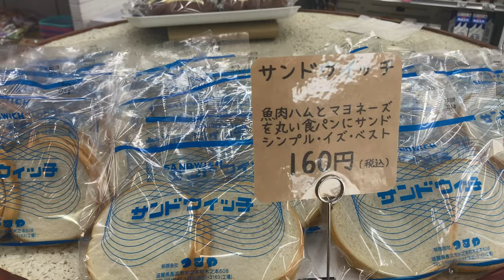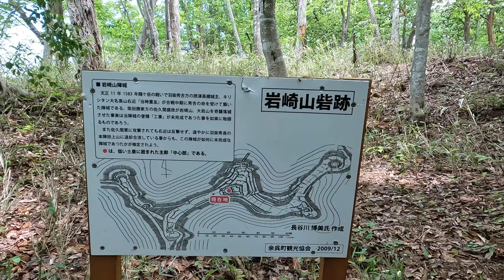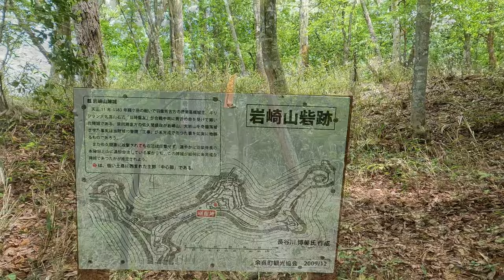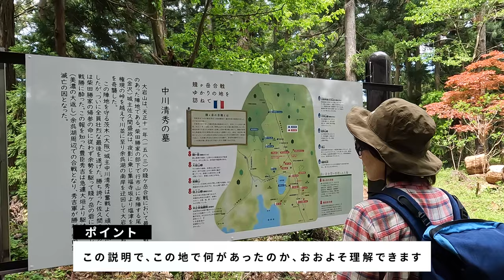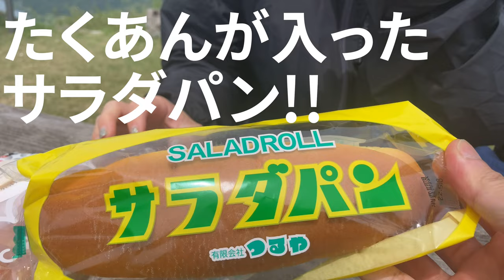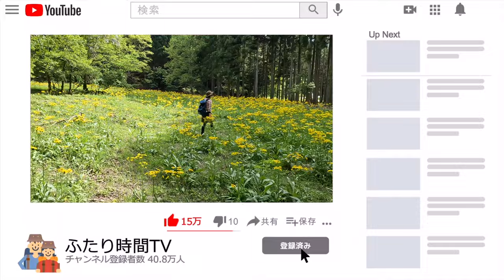初心者でも絶景を楽しめる賤ヶ岳登山、羽柴秀吉×柴田勝家 激闘の山を歩く!! ヘタレ夫婦登山Vol.54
子供達が学校に行った後に合わせて、我々も滋賀県の湖北の方へ出発！！
子供達が部活や塾などあるので、平日は遠出ができるチャンス日なんです😂

しかし、８時以降の出発なので遠出はできるんですが長い山行ができず
その中、ノミネートされたのが賤ヶ岳。
そこからみる余呉湖と琵琶湖を観に車で約２時間半かけて行ってきました🚗

山に登る前にお昼ご飯の調達。地元で有名な「つるやパン」さんへ

駐車場は30台ほど置けそうな、大きなスペースがあり観光案内所もあれば
もちろん、トイレも完備されています。
徒歩で５分ほど歩くと早速登山口。

賤ヶ岳まで歩いて１時間半〜２時間で行くことができ、
なおかつ登山道が広く・傾斜もキツくなくハイキング気分で登ることができました。
道は木々に覆われているので日影を歩くことができますが
頂上だけは景観重視をし、木を伐採しているので火に照らされることがだけは要注意です。

また、頂上へ行く間も歴史的建造物が多々残っているので
歴史を追いながら歩いているとあっという間にあっという間に頂上に着きます。
頂上はバイオトイレもあり、別ルートになりますがリフトからも行けるようになっていて
登山以外の一般観光客も受け入れる環境が整っています。

山頂からの景観は・・・ここでは何もいうことはありません。
是非とも動画をご視聴ください。
帰りは別ルートで下り、余呉湖沿いを気持ちよく歩きながら駐車場へ。
神戸からプチ遠征した甲斐がありました。

00:00 コース紹介
00:40 駐車場、トイレ案内
02:37 岩崎山遺跡へ寄り道
05:31 中間地点、猿ヶ馬場
08:06 賤ヶ岳頂上へ
11:40 周回コースか余呉湖に戻るか
13:37 余呉湖観光館に帰還!!

無料効果音で遊ぼう！